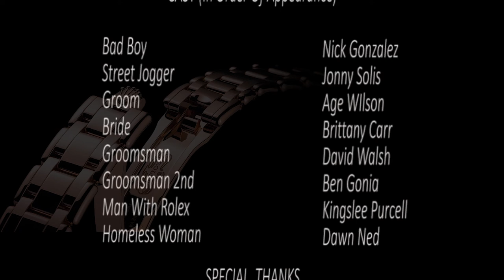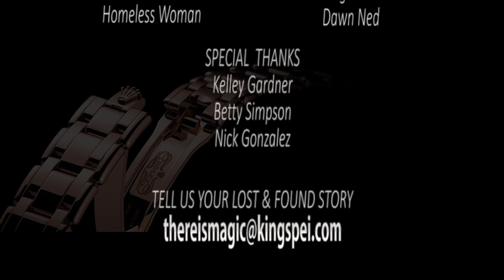The Rolex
A female photographer stalks a tuxed, handsome stranger searching the midnight streets of downtown LA for his missing Rolex.